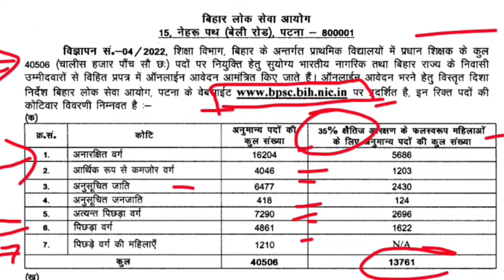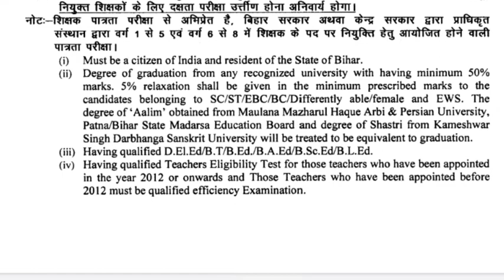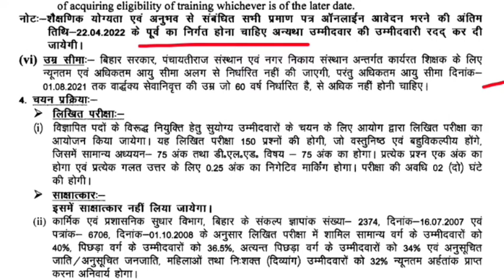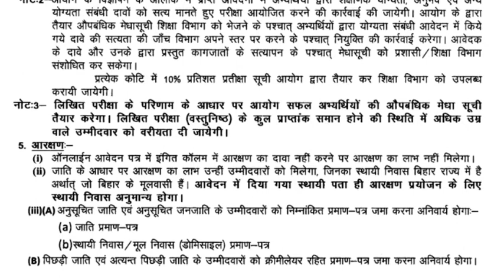Bihar Head Teacher Recruitment 2022: Bihar Public Service Commission ||BPSC|| Govt teacher's vacancy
Bestnotestutorials.com
For other courses
Bihar Head Teacher Recruitment 2022: Bihar Public Service Commission (BPSC), Government of Bihar state invites online applications from eligible Bihar state candidates for the post of Head Teachers  in Primary Schools Schools under Education Department, Government of Bihar. The last date for submission of online applications is 22nd April 2022.